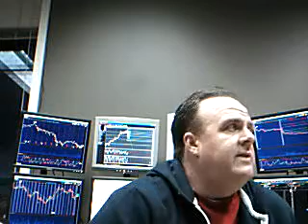What is the Price of the Market?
Uncertainty waivering?